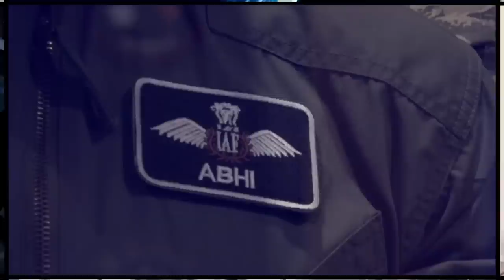Is Imran Khan going to get election date After This Amazing Victory?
Imran Khan will change the dynamics of Pakistan after winning the seats. He is ready to dominate everywhere.